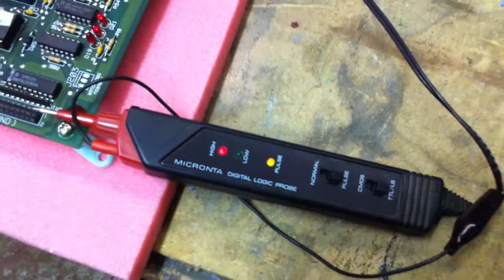Improvised WPC CPU testbench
Banc d'essai WPC CrevardTech avec une vieille alim Sega à découpage, une sonde logique et un voltmètre. Elle fonctionne !